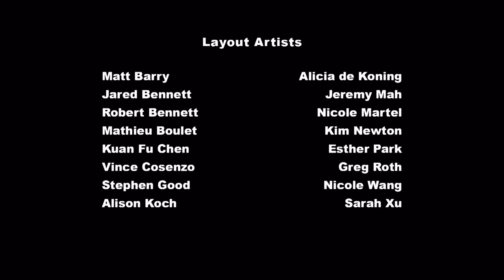SNEAK PEAK | MLP: EG - Friendship Games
An EXCLUSIVE preview of the new movie that's coming!
This video rightfully belongs to Hasbro and DHX Media.